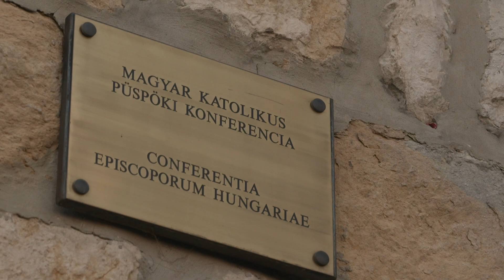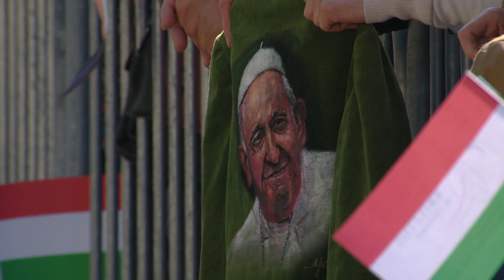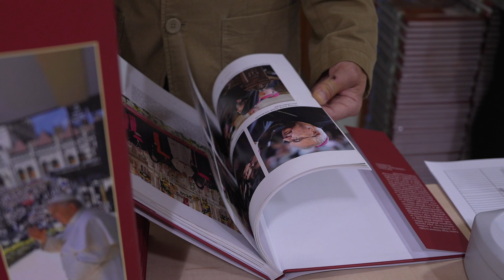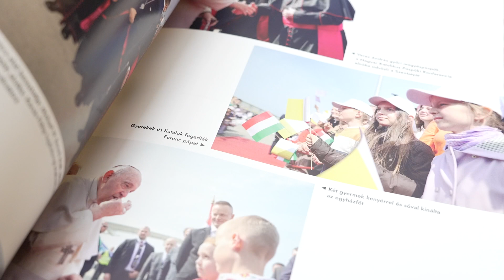ÚJÉVI BESZÉLGETÉS – Dr. Erdő Péter és dr. Veres András főpásztorok gondolatai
Dr. Erdő Péter és dr. Veres András főpásztorokkal beszélgetett Barlay Tamás szerkesztő-műsorvezető az új esztendő alkalmából.